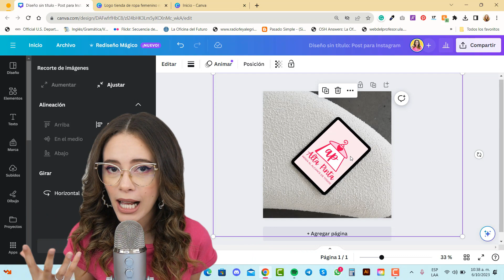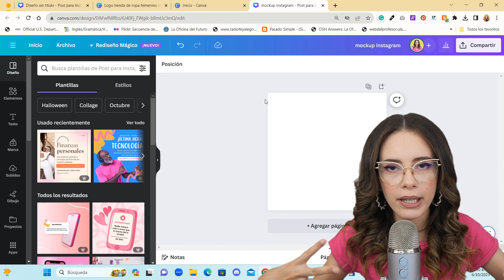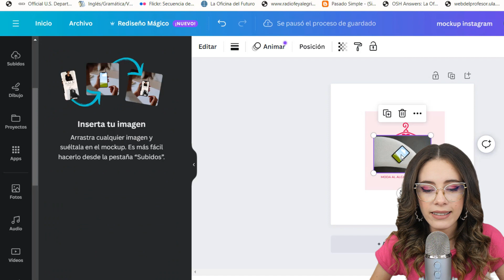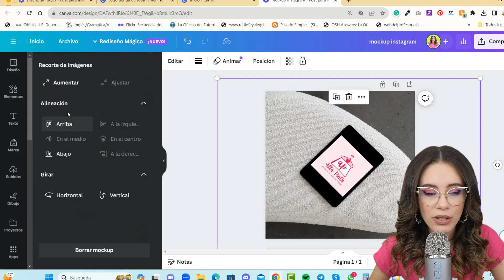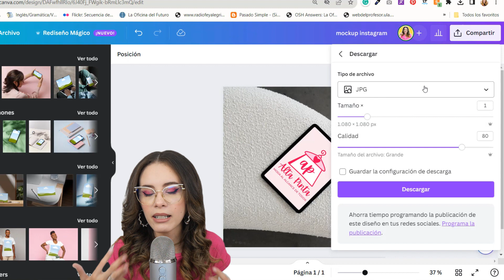🚀 Crea MOCKUPS para tu marca GRATIS con Canva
Aprende a agregar el logo de tu marca, en diferentes tipos de mockups con CANVA GRATIS y en pocos minutos.

MI EQUIPO PARA TRABAJAR
✅Audífonos JBL TUNE 500
✅Mouse Pad Ergonómico
✅iPad Air 5th Generation Case
✅Monitor LG
✅iPad Air 5th Generation
✅Apple Pencil (2nd Generation)